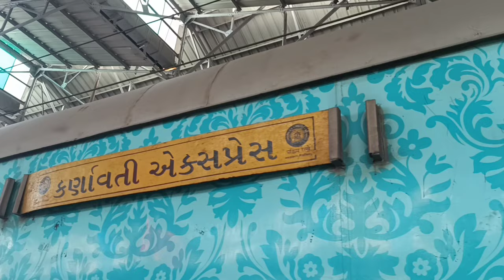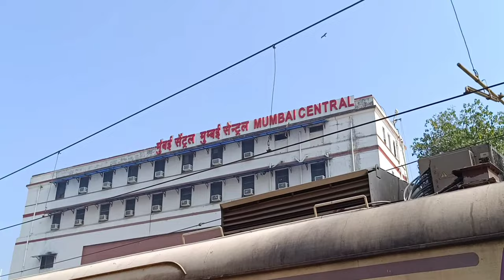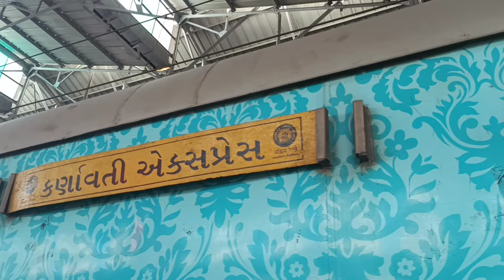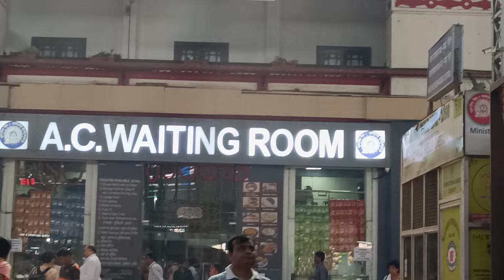Mumbai to Ahmedabad || Karnavati Express fastest in Gujarat full Journey vlog video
Parth the vlogger new journey vlog
new journey vlog channel parth the vlogger
Karnavati Express fastest train Gujarat
parth the vlogger new journey video
Karnavati Express information about
4 AC Chair car , 14 second seating coach , 3 Unreserved coach ( General ) 2 handicapped our gaud coach
karnavati led by WAP7  Valsad shed

Ticket Fare about karnavati Express 2seating 190 and Ac seating 685